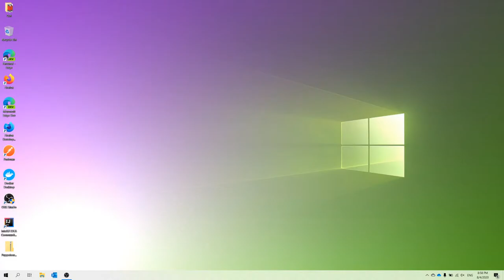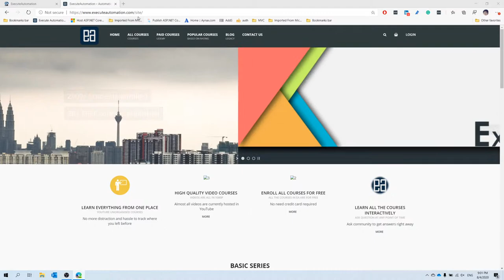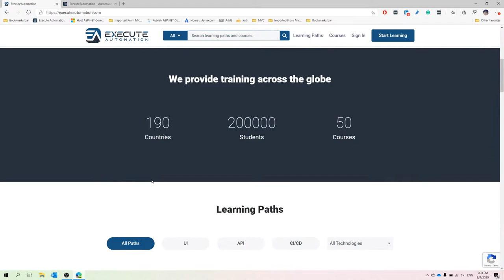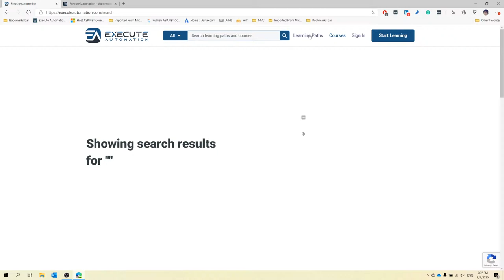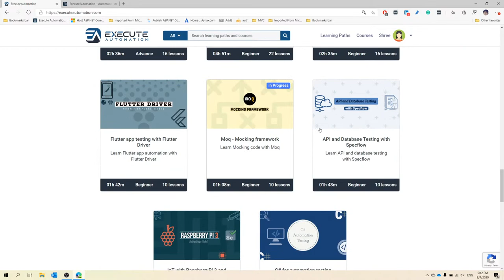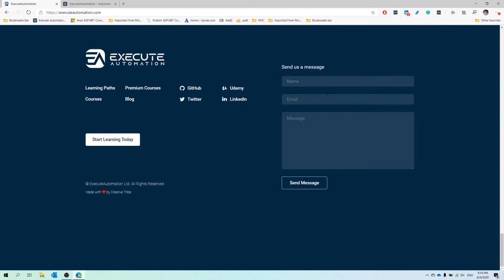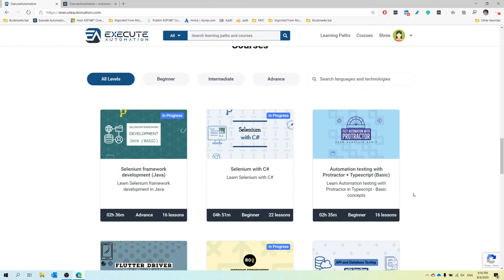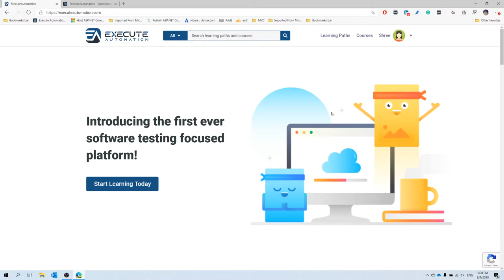ExecuteAutomation Platform Launch special !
This is an Special event of our ExecuteAutomation platform launch.

Do join and lets celebrate our launch with the whole community.

In this video, I will give a quick walkthrough on how the new platform is built and how easy it is to use.